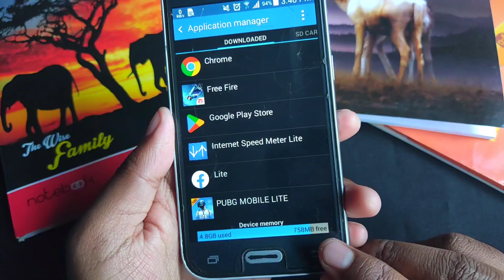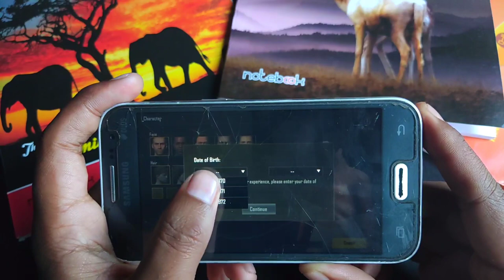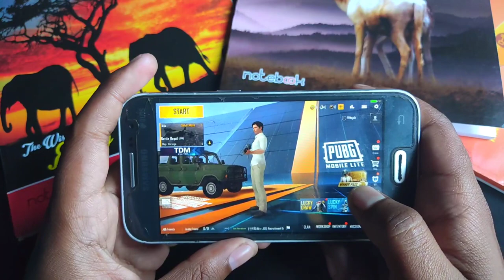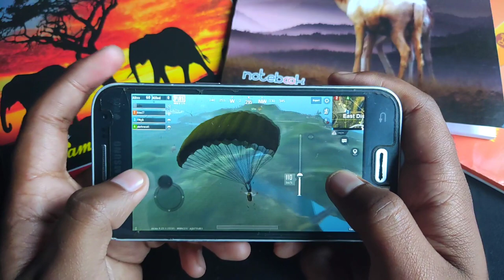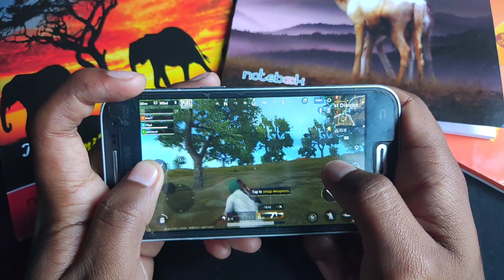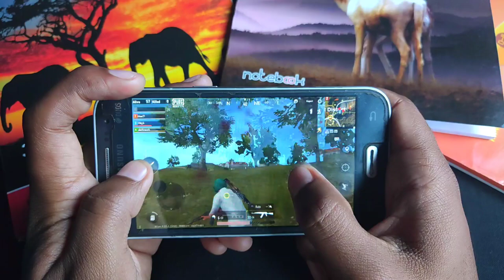Let's Play Pubg Mobile Lite In 1GB Ram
How to fix lag in pubg mobile lite 1gb ram
1GB ram lag fix pubg mobile lite
Pubg lite lag fix 1gb ram mobile
Pubg mobile for 1gb ram

☆ OnZan